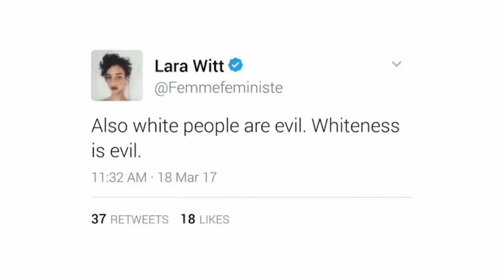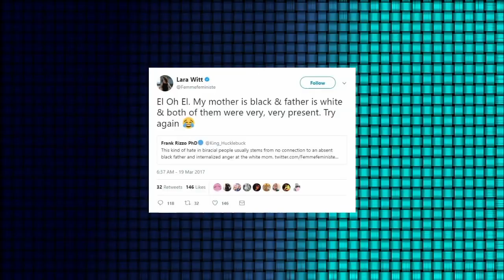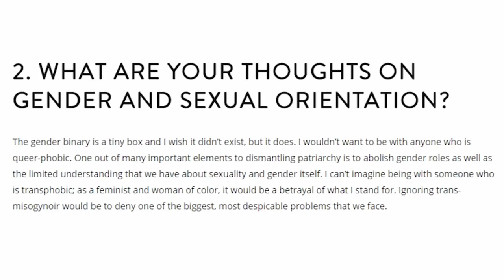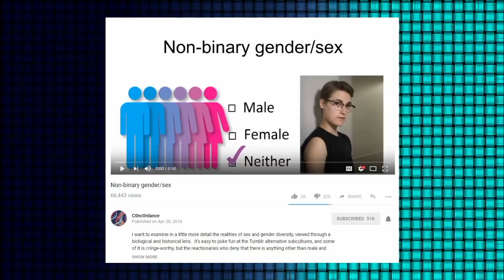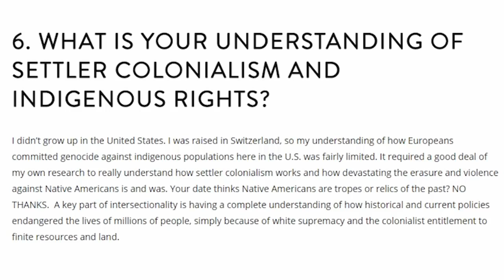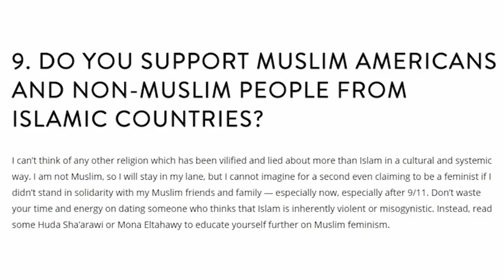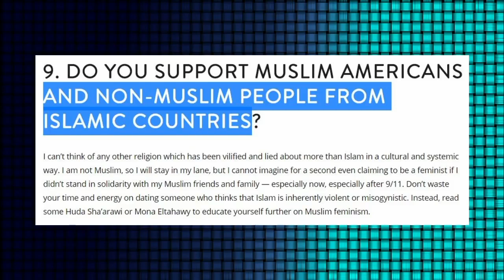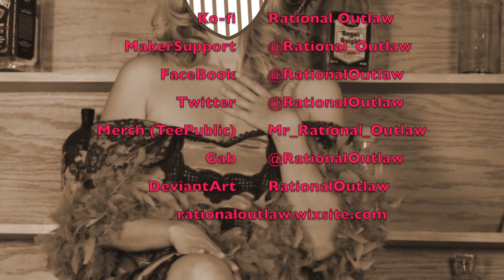Dating an Intersectional Feminist? The Roaming Defense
This is a video in which I make the counter-argument to a cuck who tries debunk Roaming Millenial (Lauren Chan).

[WARNING NSFW Instagram]: Mr_Rational_Outlaw